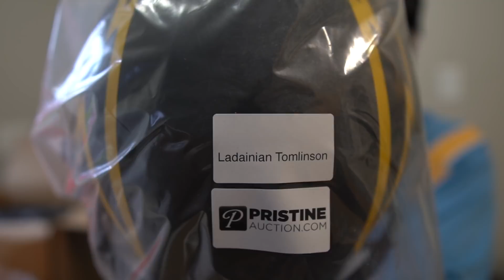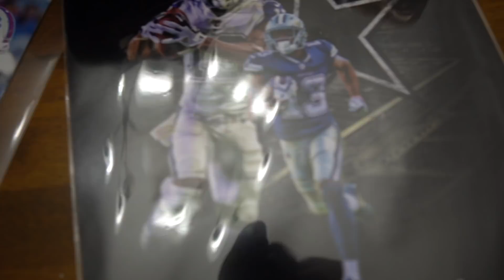Opening a $2,000 NFL Mystery Box!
wow
If you found this video interesting or love Official Sports Memorabilia head over and use Code "Vic" for a FREE $10

Twitter 👉 @VictionaryHD
Instagram 🤳 @VictionaryHD
SnapChat 👻 @IsThatVic